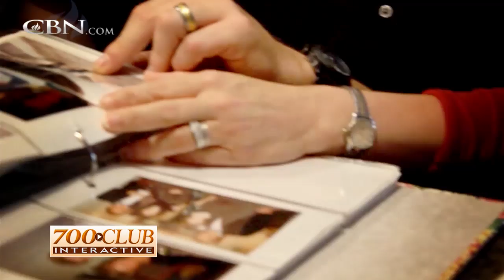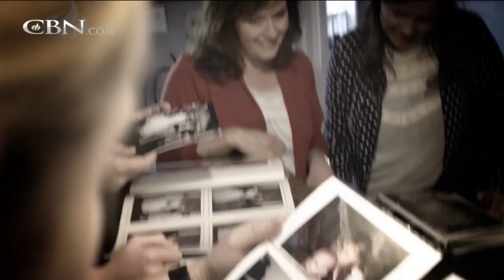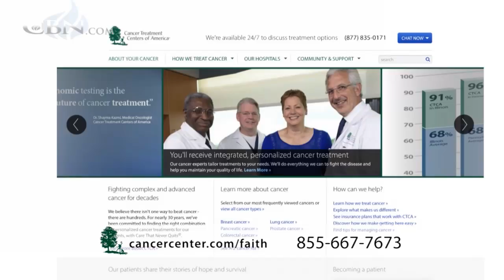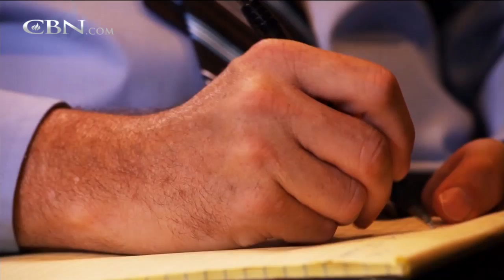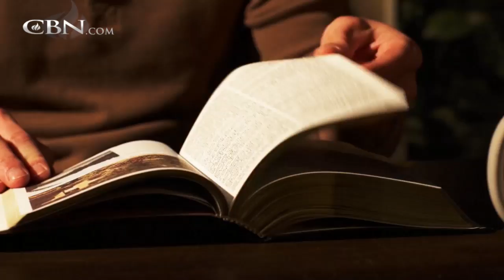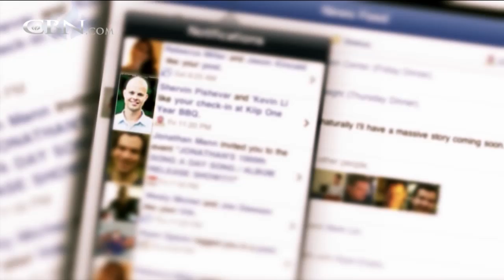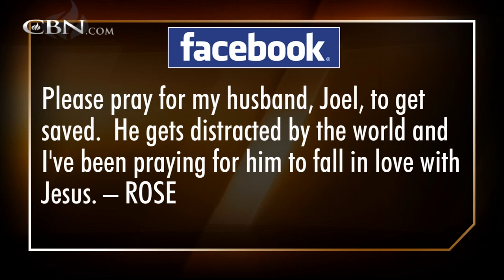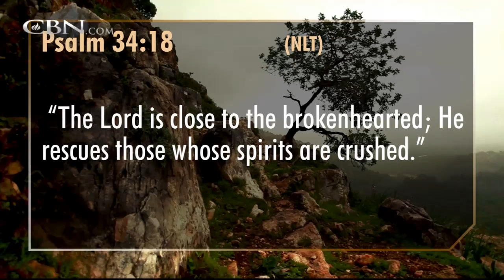700 Club Interactive: When Your Spouse is Out of Control - Feb. 26, 2014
Why prayer in the midst of a crisis just might save you and your marriage.